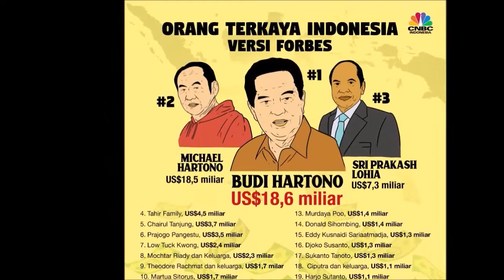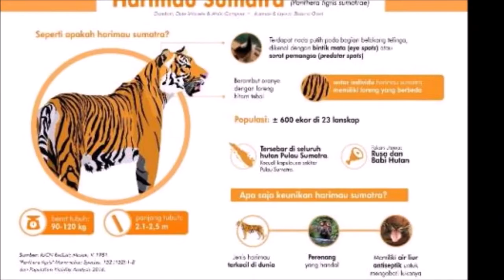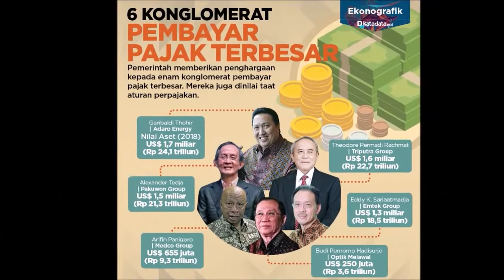Adik Prabowo Vs Kakak Erick Thohir, Lebih Kaya Siapa?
Beberapa saat lalu Forbes kembali merilis daftar orang terkaya di Indonesia. Budi Hartono dan Michael Hartono masih menempati urutan teratas sebagai orang paling kaya di Indonesia. Dalam daftar 50 konglomerat Indonesia paling tajir, terdapat dua nama saudara kandung Menteri Kabinet Indonesia Maju. Mereka adalah Hashim Djojohadikusumo adik Menteri Pertahanan Prabowo Subianto, dan Garibaldi Thohir alias Boy Thohir yang tak lain kakak kandung dari Menteri BUMN Erick Thohir. Siapa terkaya di antara merek

Hashim Djojohadikusumo sudah sejak lama masuk dalam daftar orang terkaya di Indonesia. Teranyar, pemilik Arsari Group ini menempati posisi ke-40 orang terkaya Indonesia. Perusahaannya bergerak di berbagai sektor mulai dari kelapa sawit, pertambangan, industri kertas, dan jasa logistik. Kekayaanya tercatat sebesar 800 juta dollar AS atau sekitar Rp 11,2 triliun (kurs Rp 14.000). Berbeda dengan kakaknya yang terjun ke dunia militer dan politik, Hashim justru lebih memilih membangun usaha sendiri. Hashim sempat magang di perusahaan ayahnya PT Indoconsult Associates. Setelah itu, dirinya memilih membangun bisnisnya sendiri. Perusahaan pertama yang didirikannya yakni PT Era Persada. Perusahaan tersebut sempat dijual lantaran ikut terdampak krisis moneter tahun 1998. Anak bungsu dari begawan ekonomi Sumitro Djojohadikoesoemo dikenal sebagai penyuka barang antik. Selain itu, dia juga melakukan upaya konservasi Harimau Sumatera dengan membangun pusat rehabilitasi di Sumatera Barat. Saat Prabowo maju ke kontestasi Pemilihan Presiden 2019, Hashim tak setengah-setengah mendukung sang kakak. Dia menjabat sebagai Direktur Media dan Komunikasi Badan Pemenangan Nasional (BPN) Prabowo Subianto-Sandiaga Uno.

bagai mana dengan kakak Erick thohir? Garibaldi Thohir

Darah bisnis sudah mengalir dalam diri Garibaldi dari ayahnya Muhammad Teddy Thohir, salah satu pendiri Astra. Pria yang akrab disapa Boy Thohir ini masuk sebagai orang terkaya di Indonesia di urutan ke-17. Total kekayaannya tercatat sebesar 1,6 miliar dollar AS atau setara Rp 22,4 triliun. Ini artinya, total kekayaan kakak Erick Thohir ini jauh melewati harta Hashim. Sumber kekayaan terbesarnya berasal dari PT Adaro Energy. Adaro sejauh ini jadi perusahaan tambang batubara terbesar di Indonesia. Kiprah bisnisnya tak hanya berkutat di batubara. Boy juga tercatat sebagai pemilik perusahaan pembiayaan WOM Finance, operator perusahaan air minum, hingga jaringan restoran Hanamasa.

Dia Jakarta, bisnis Boy juga terbilang besar. Lewat Grup Wahana Artha, perusahaannya menjadi pemegang main dealer yang mendistribusikan motor merk Honda. Berbeda dengan Hashim, Boy Thohir tidak menunjukan dukungan langsung pada pasangan capres-cawapres saat Pemilihan Presiden 2019, meski adiknya Erick Thohir menjabat sebagai Ketua Tim Pemenangan Pasangan Joko Widodo-Ma'ruf Amin. Boy Thohir sendiri dikenal sebagai kawan dekat Sandiaga Uno, pasangan dari Prabowo Subianto.

bagaimana dengan pendapat anda?